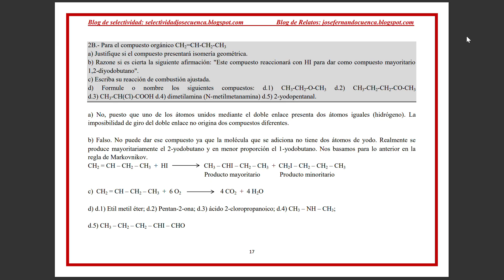EBAU EXPRÉS. QUÍMICA CANARIAS. 2022. C. Extraordinaria. Examen resuelto. José Cuenca.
Selectividad Química Canarias.